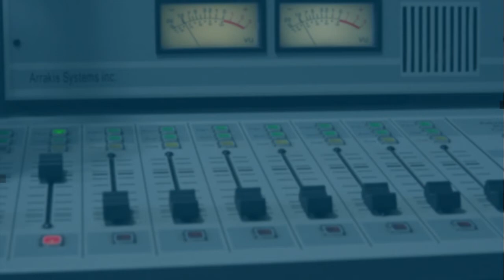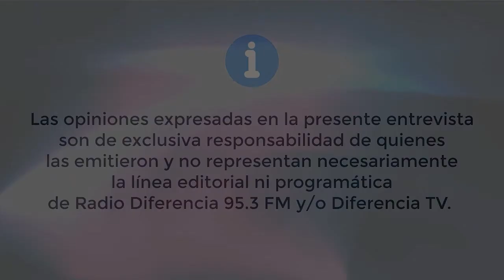Entrevista en Hora 13 | Salario mínimo y estabilización de precios en combustibles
El Senador por la Región de los Ríos, Iván Flores García, se refiere al salario mínimo y a proyecto de estabilización del precio de las parafinas.